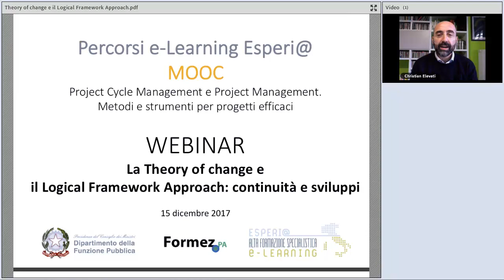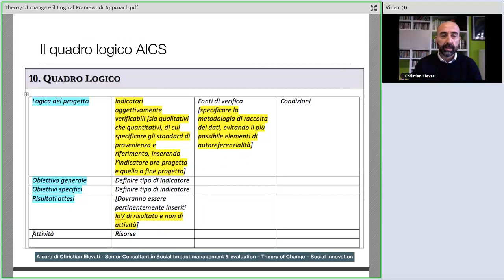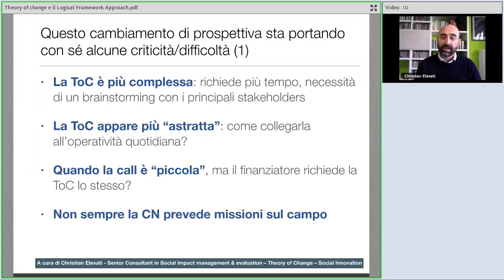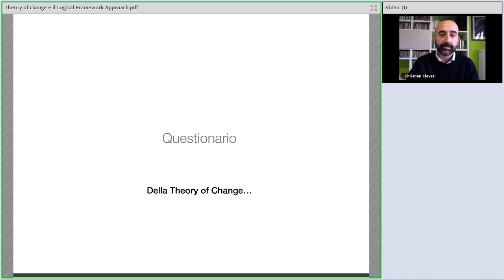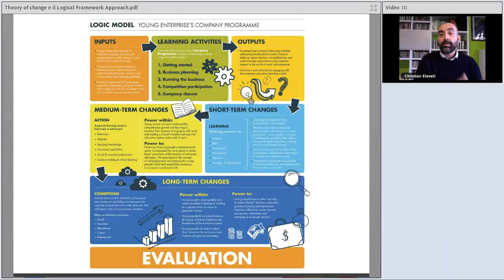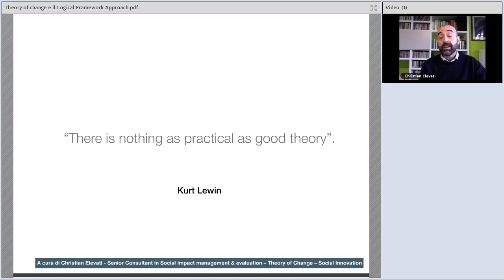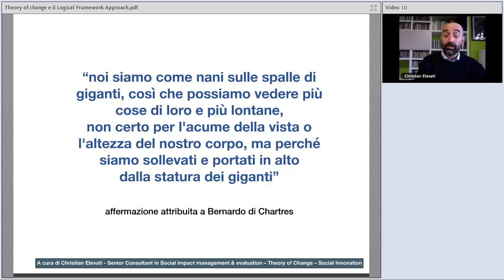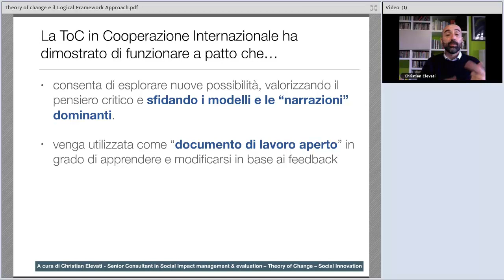La Theory of change e il Logical Framework Approach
Partendo da una illustrazione della Theory of Change, il webinar intende chiarire quali sono state le motivazioni che hanno portato la Commissione europea e numerosi altri finanziatori a richiedere lo sviluppo di una “Teoria del Cambiamento” a fianco del Quadro Logico in fase di Formulazione e presentazione del progetto. In particolare, si mostreranno gli aspetti di continuità e di discontinuità rispetto al Logical Framework Approach su cui si basa il tradizionale Project Cycle Management.